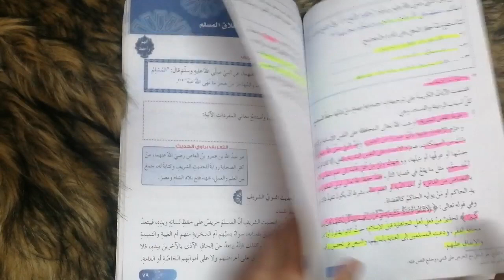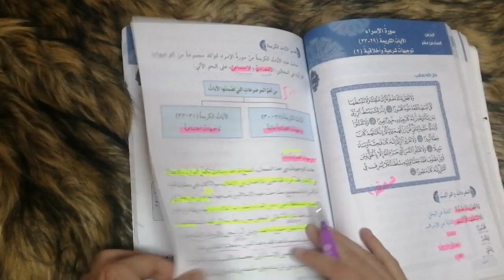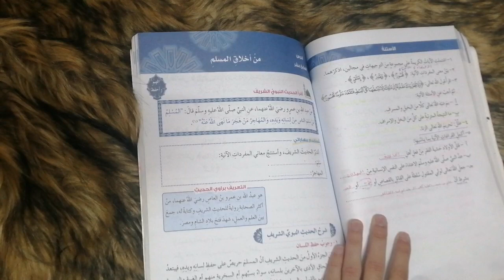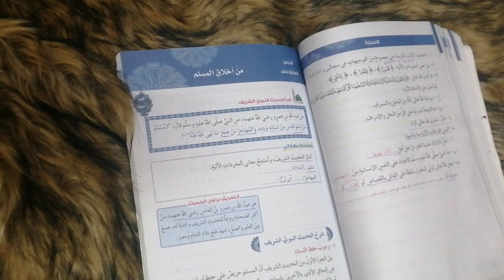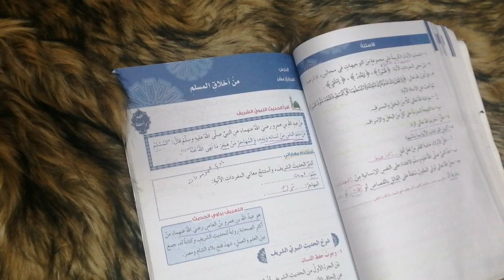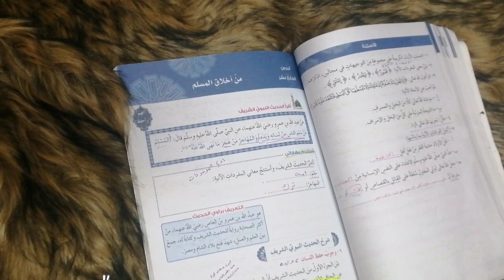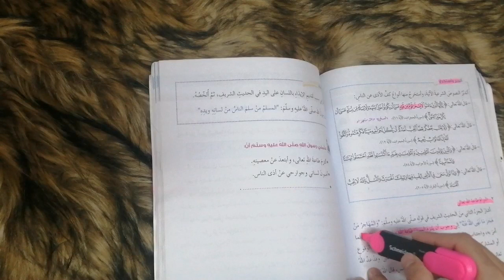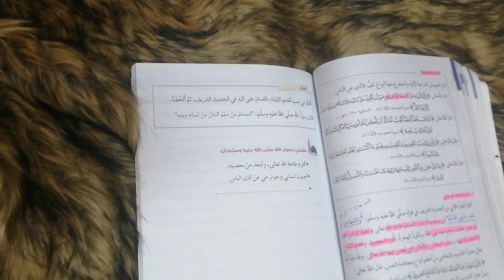تربية اسلامية الصف الثامن اخلاق المسلم